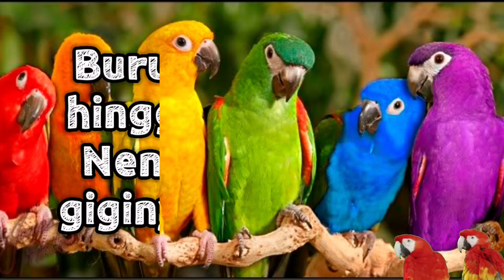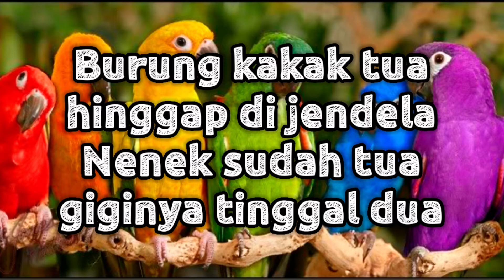Burung Kakak Tua ( Lirik Lagu )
Lagu kanak - kanak.

C                       G
Burung kakak tua
G                        C
Hinggap di jendela
C                      G
Nenek sudah tua
G                         C
Giginya tinggal dua

C
Trek-jing... Trek-jing
                    F
Trek-jing tralala...
         G
Trek-jing... Trek-jing
                    C
Trek-jing tralala...
C
Trek-jing... Trek-jing
                    F
Trek-jing tralala...
G                 F    C
Burung kakak tua